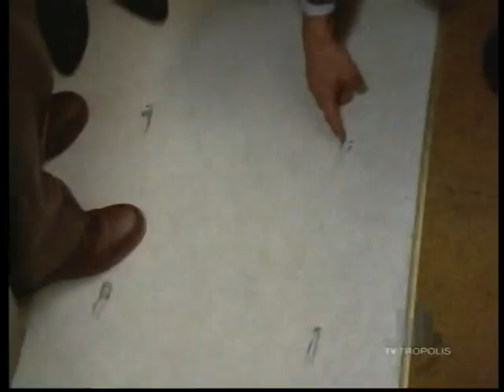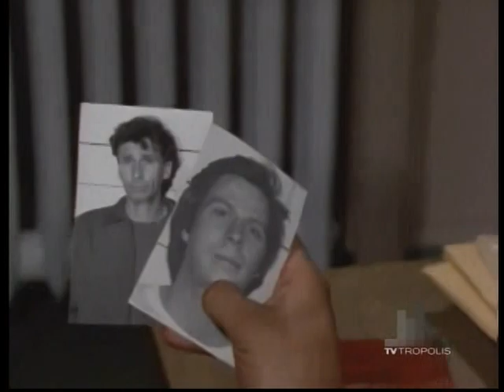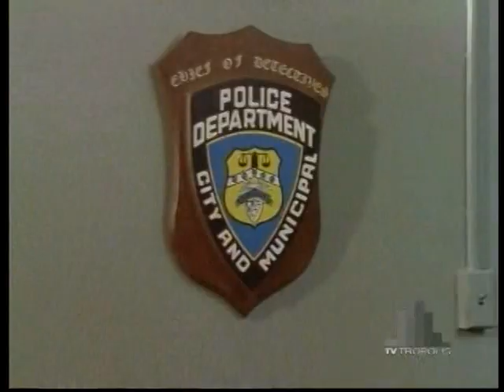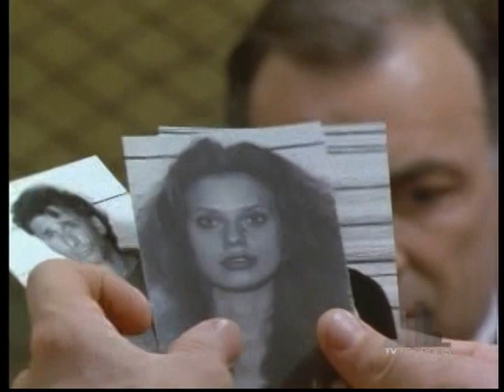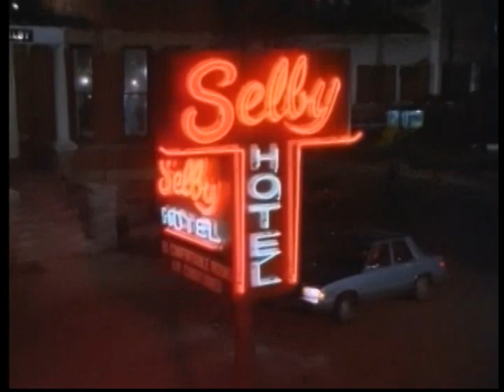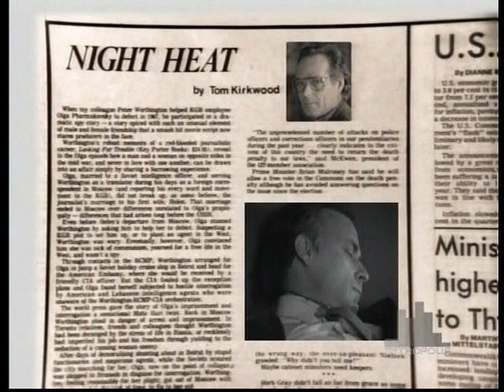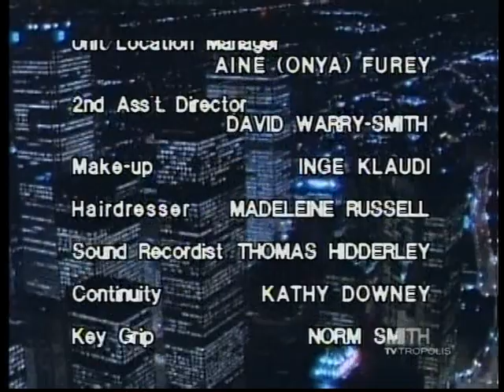night heat - se1.ep10 the fifth man (vhs)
The Feds get involved in an investigation into two suspected suicides.